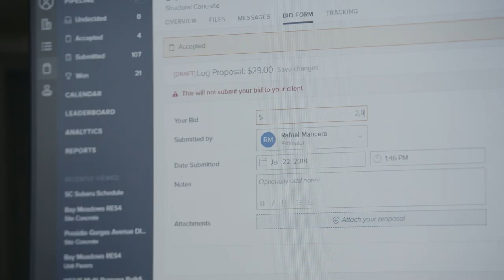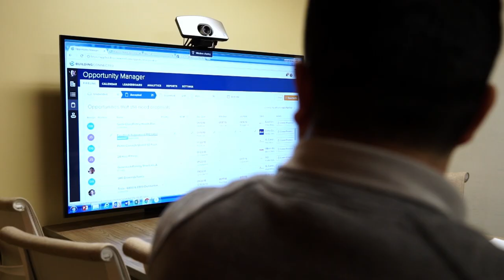How Bradley Concrete uses BuildingConnected to power its preconstruction process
We sat down with the team at Bradley Concrete to learn how BuildingConnected powers its preconstruction process from start to finish.

Join over 500,000 of the world's top construction professionals who use BuildingConnected every day